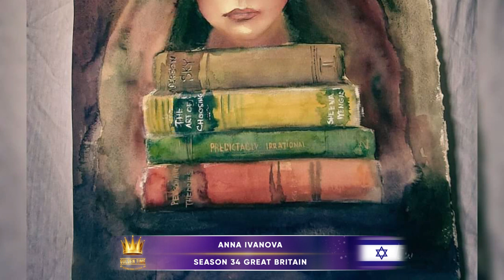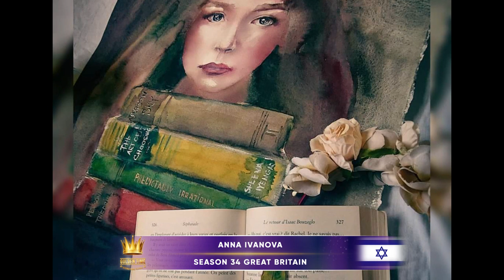Golden Time Talent | 34 Season | Anna Ivanova | PAINTING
Имя участника или коллектив: Anna Ivanova

Страна: Israel

Город: Bat Yam

Название конкурсной работы: Thought

Размеры работы: 37×57

Материал исполнения: Watercolor

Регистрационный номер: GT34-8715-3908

Номинация: Живопись

34 Season

Участие в других конкурсах и фестивалях / творческие достижения: "Holy Land" международный конкурс искусства и творчества "Иерусалим в моем сердце". - 2 место (Израиль, Иерусалим)
DIZI TALANTY ZIMA 2022 международный конкурс искусства и творчества - диплом лауреата 2 степени (Польша)